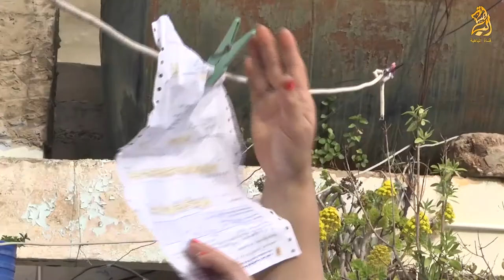charef Zentici + Film Mayenfa3 ghire Sahe dans l'émission Ramadaniyat el Bahia